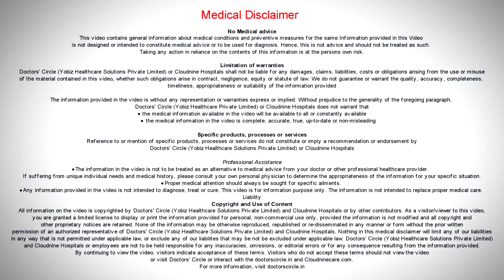Which are the risk factors, increasing chances of Cervical Cancer I Cloudnine Hospitals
Cloudnine expert,  Dr. Sapna Lulla mentions of multiple risk factors which increases the chances of cervical cancer across different age groups.